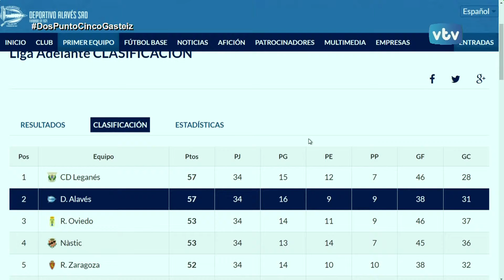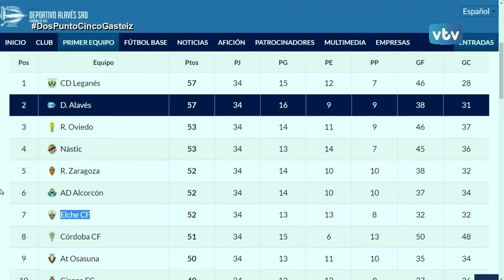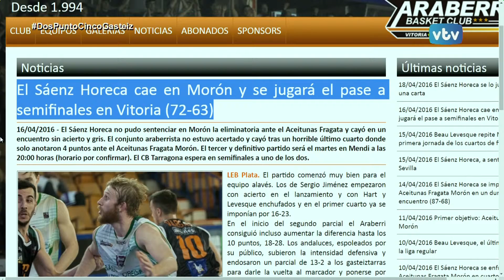2.5 GASTEIZ Deporte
Alavés, Laboral Kutxa Baskonia, Araberri, Araski, Zuzenak, Ehari, Coras, Gure Auzune, Aurrera de Vitoria, Labastida Rioja Alavesa, Aurrera Femenino, Lautada, Eneko Llanos, Ivan Fernández, Maider Unda, Natxo Mendoza y Dinamita Sánchez, son los muchos nombres propios de los titulares deportivos de hoy en 2.5 Gasteiz.